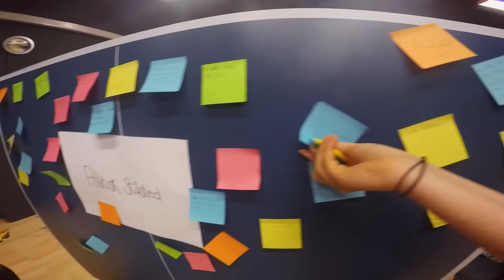Et døgn på FEfterskole (Lip Dub 2015)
Følg en helt almindelig dag på Femmøller Efterskole, fra du står op til du ligger i sengen igen om aftenen. Videoen er udtænkt, forberedt og filmet på en projekttime...